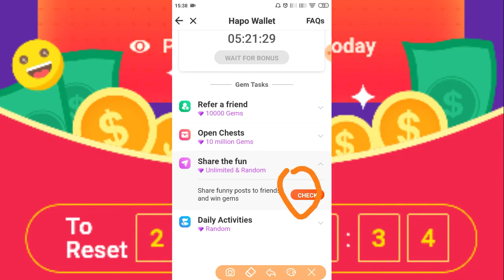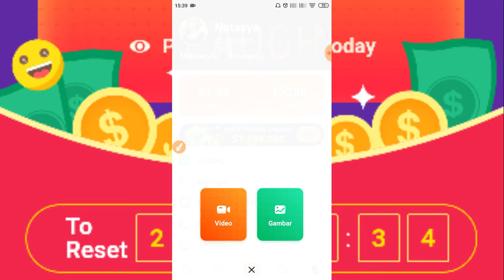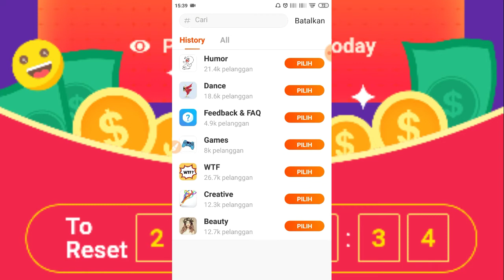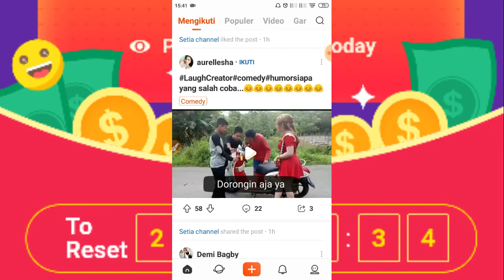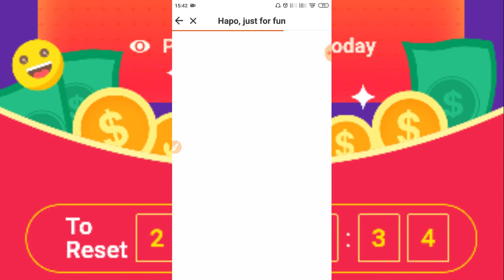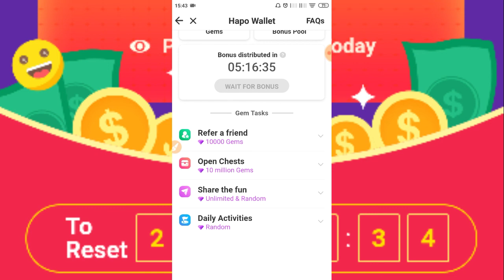CARA DAPAT GEMS DI HAPO TANPA REFERRAL - DUIT NGALIR TERUS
Link app Free 10k gems

APP RECOMENDED TERBUKTI MEMBAYAR NO SCAM SUPER LEGIT YANG WAJIB KALIAN COBA
MISI HANYA MAIN GAME
1. Link app Code BONUS
👉 2GA5NJX 👈 masukan Code di kotak invite buat buka redeem + dapat bonus Diamonds MIN WD $3

2.CODE Bonus 👉 DKFVZDR 👈
 FREE 300 COIN
Link app

3.CODE Bonus 👉 BC4QCZA 👈
 FREE 300 COIN
Link app